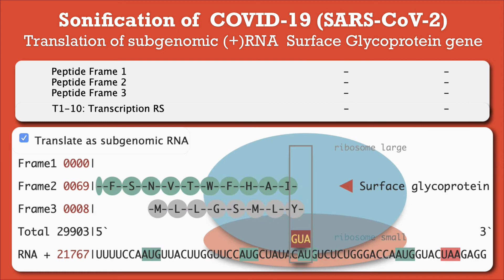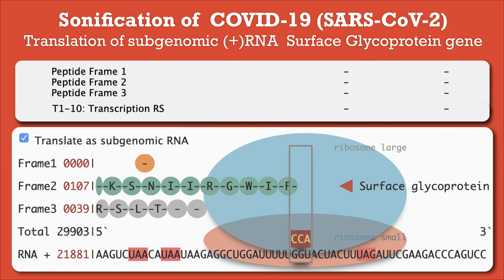Sonification of coronavirus Surface Glycoprotein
This video represents a combination of RNA sonification and an animated display to represent the COVID-19 viral genome. The audio data has been synthesised from a variety of RNA motifs that are known to be important in the function of RNA.

This paper describes a web based tool that uses a combination of sonification and an animated display to inquire into the SARS-CoV-2 genome. The audio data is generated in real time from a variety of RNA motifs that are known to be important in the functioning of RNA. Additionally, metadata relating to RNA translation and transcription has been used to shape the auditory and visual displays. Together these tools provide a unique approach to further understand the metabolism of the viral RNA genome. This audio provides a further means to represent the function of the RNA in addition to traditional written and visual approaches.

Sonification of the SARS-CoV-2 genomic RNA sequence results in a complex auditory stream composed of up to 12 individual audio tracks. Each auditory motive is derived from the actual RNA sequence or from metadata. This approach has been used to represent transcription or translation of the viral RNA genome. The display highlights the real-time interaction of functional RNA elements. The sonification of codons derived from all three reading frames of the viral RNA sequence in combination with sonified metadata provide the framework for this display. Functional RNA motifs such as transcription regulatory sequences and stem loop regions have also been sonified. Using the tool, audio can be generated in real-time from either genomic or sub-genomic representations of the RNA. Given the large size of the viral genome, a collection of interactive buttons has been provided to navigate to regions of interest, such as cleavage regions in the polyprotein, untranslated regions or each gene. These tools are available through an internet browser and the user can interact with the data display in real time.

The auditory display in combination with real-time animation of the process of translation and transcription provide a unique insight into the large body of evidence describing the metabolism of the RNA genome. Furthermore, the tool has been used as an algorithmic based audio generator. These audio tracks can be listened to by the general community without reference to the visual display to encourage further inquiry into the science.